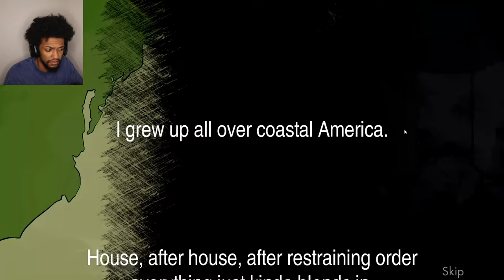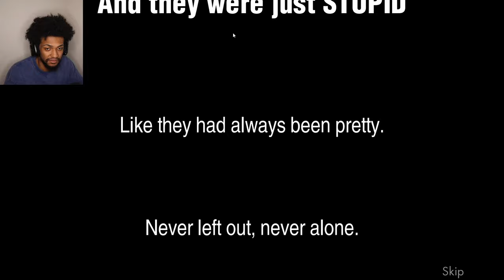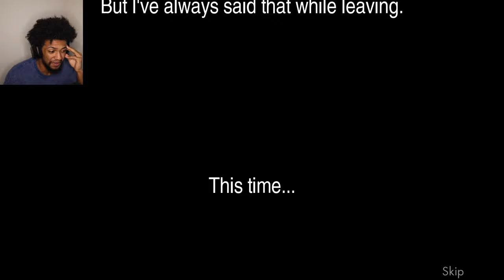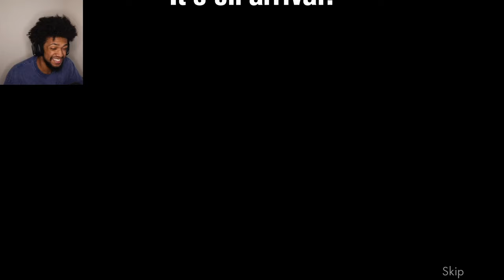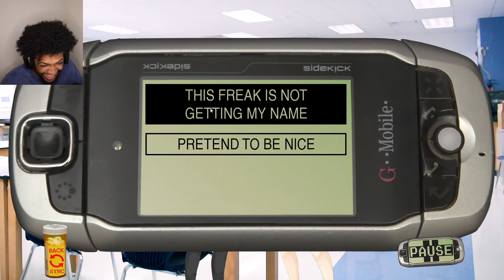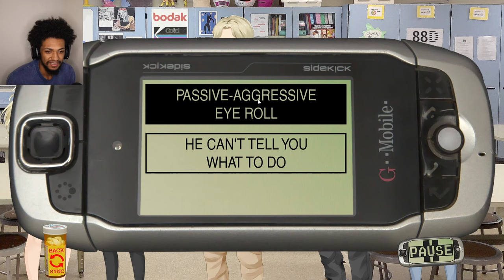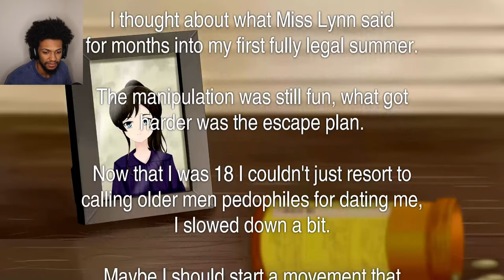MOST WILD GAME I'VE EVER PLAYED - Class of '09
is about a dating simulator where you reject a bunch of people, but the story is WILD. Class of '09 is a visual novel anti dating sim game.